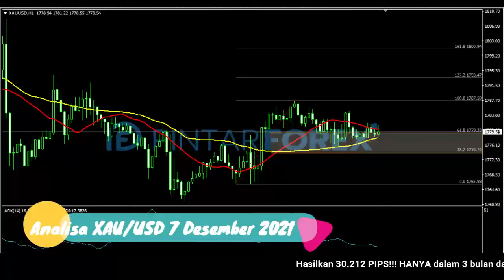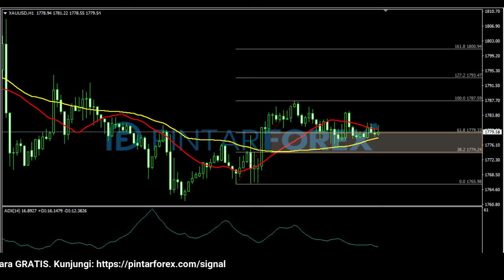🔴 LIVE: Analisa Forex Hari Ini 7 Desember 2021 Waspadai Emas Sedang Berada Di Area Kritis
"Analisa Forex Hari Ini 7 Desember 2021 Waspadai Emas Sedang Berada Di Area Kritis